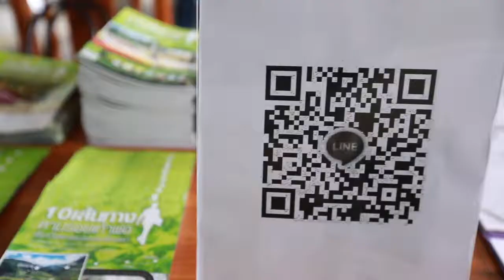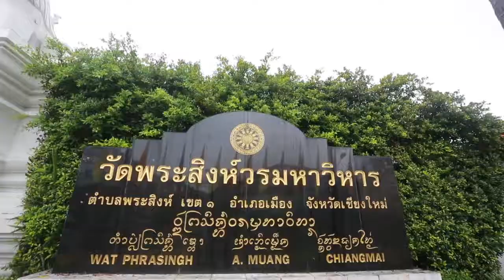แอ่วเหนือม่วนใจรถไฟปู๊นปู๊น ทริปที่ 4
ทริปที่4 “แอ่วเหนือม่วนใจ๋รถไฟปู๊นปู๊น” เส้นทาง “ลำปาง-ลำพูน-เชียงใหม่” วันที่ 28-29 ก.ค. 61